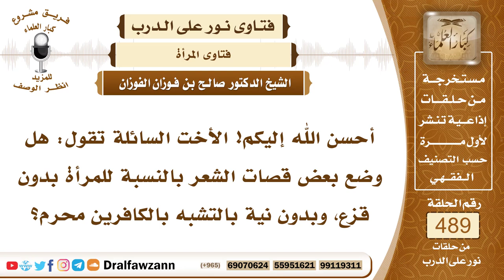7183- حكم قص المرأة شعرها إذا لم تقصد التشبه - الشيخ صالح الفوزان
"7183- أحسن الله إليكم! الأخت السائلة تقول: هل وضع بعض قصات الشعر بالنسبة للمرأة بدون قزع، وبدون نية بالتشبه بالكافرين محرم؟
الجواب: الجواب: نعم، لا يجوز للمرأة أن تقص شعرها، خصوصًا إذا جعلته على شكل قص الكافرات، قال ﷺ: «من تشبه بقوم فهو منهم»، كذلك إذا جعلته على شكل رأس الرجل، قال ﷺ: «لعن الله المتشبهات من النساء بالرجال، ولعن المتشبهين من الرجال بالنساء»، ولا تقصه إلا إذا تأذت به من طوله، وعدم قدرتها على إصلاحه، وهي لا ترجو نكاحًا ككبيرة السن، فلا بأس أن تخففه، أما من ليست كذلك، فإنها مأمورة بالمحافظة على شعرها، والتجمل به وإصلاحه، فإنه زينتها وجمالها، ولا يحملها النظر إلى النساء المتساهلات، أو الجاهلات، أو النظر إلى النساء المتشبهات بنساء الكفار، ومن باب أولى لا يجوز لها أن تتشبه بنساء الكفار اللاتي يظهرن في الشاشات، قال ﷺ: «من تشبه بقوم فهو منهم»، فالخطر عظيم
السيرة الذاتية:
للاشتراك في قناة الشيخ صالح الفوزان

14_ الشيخ محمد أمين الشنقيطي
يتيوب

15_سماحة المفتي عبد العزيز آل الشيخ
 يوتيوب

رئيس الفريق
لمشروع كبار العلماء